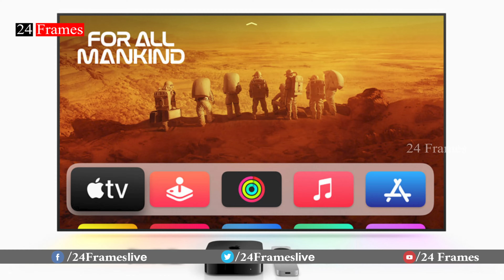75th నేషనల్ అవార్డు ఆ short film K !!!nationalawards2023